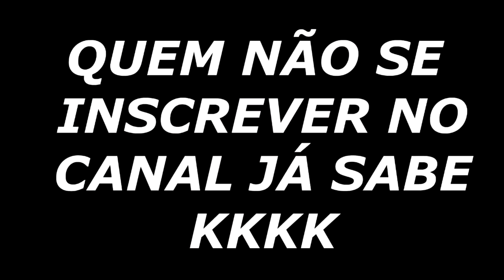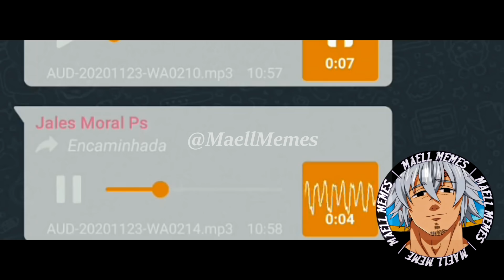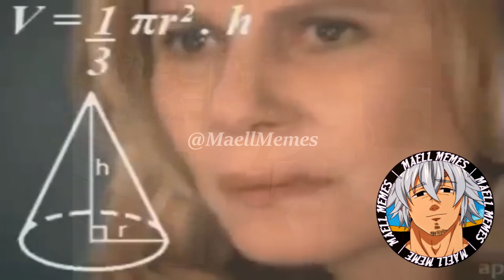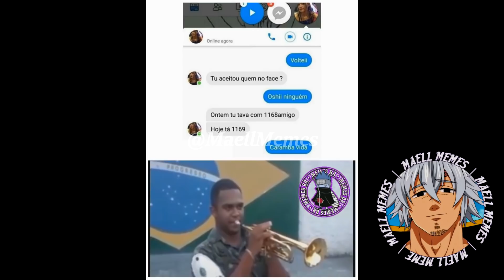TENTE NÃO RIR COM OS MELHORES MEMES DO MAELL MEMES | CARRO DO LEITE 😈😈 | MEMES BR